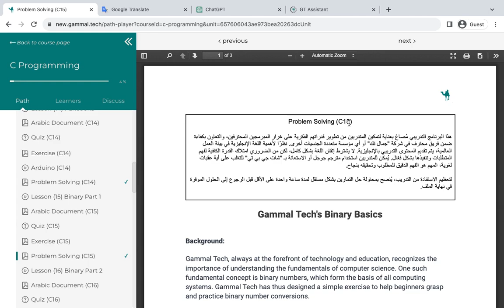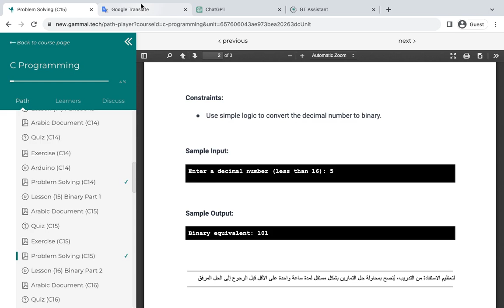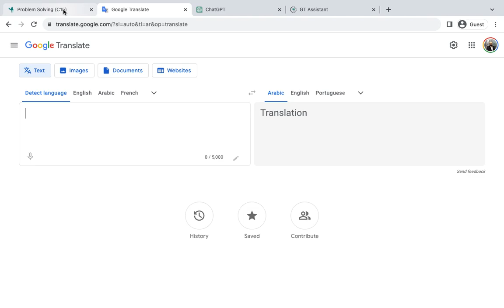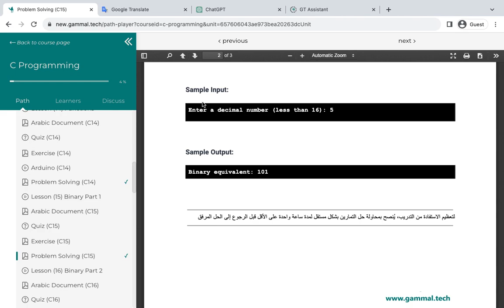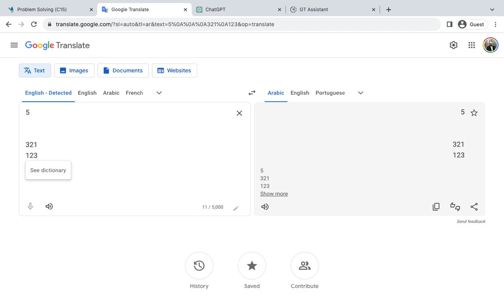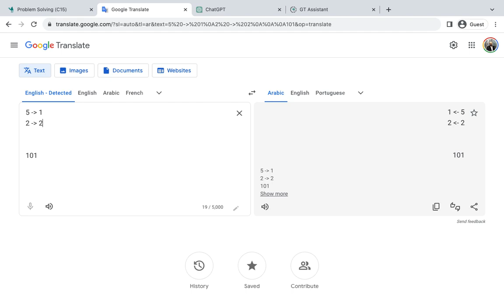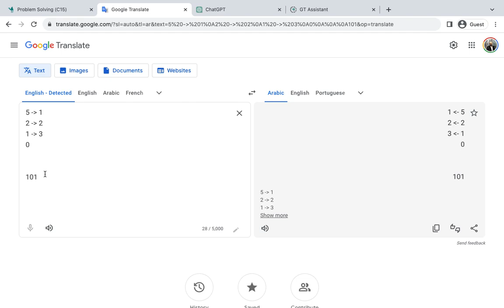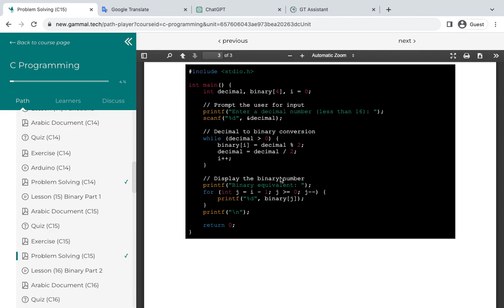Problem Solving (C15) Competitive Programming